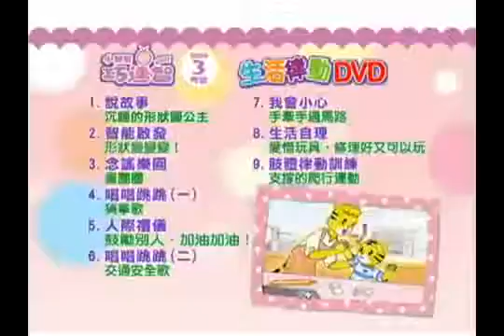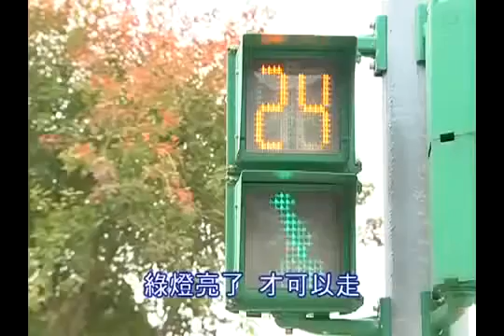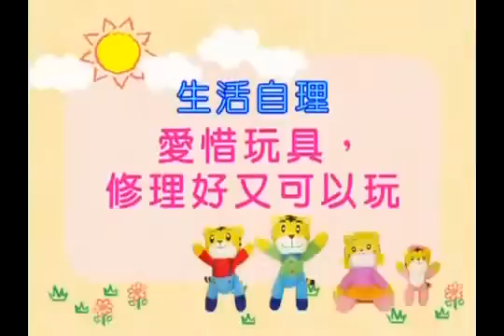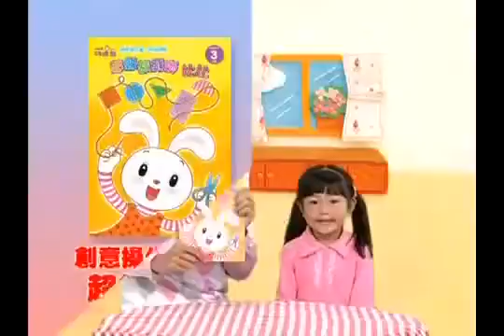2016年春夏巧虎舞台剧《奇妙身体大作战》北京站 海淀剧院 选座 Isabel DpBlue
Playlist 2016年春夏巧虎舞台剧《奇妙身体大作战》北京站 海淀剧院 选座